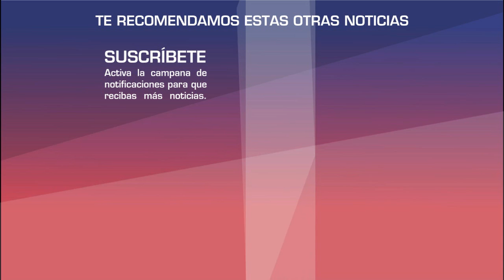Mhoni VIdente REVELA Y ASEGURA que Kobe Bryant fue - A S E S I N A D O